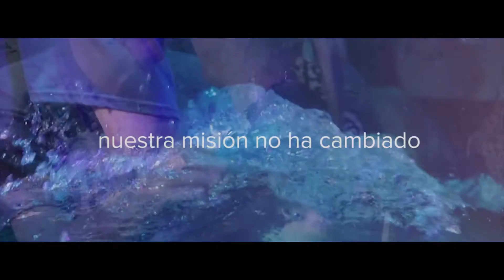Converge History // Spanish Version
The mid-19th-century Swedes who emigrated to America in pursuit of religious freedom read the Bible with a hunger that confirmed their claim that it was the Word of God, their sole authority.

Watch this short video to learn about our history.